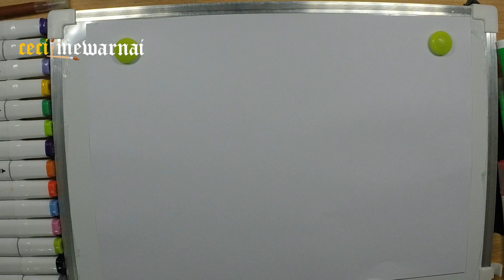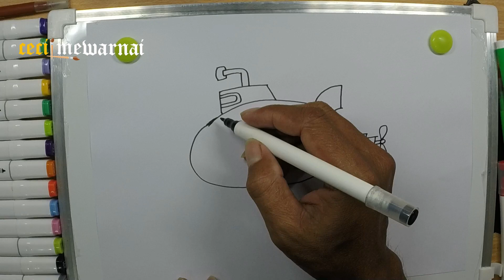Drawing and coloring a submarine